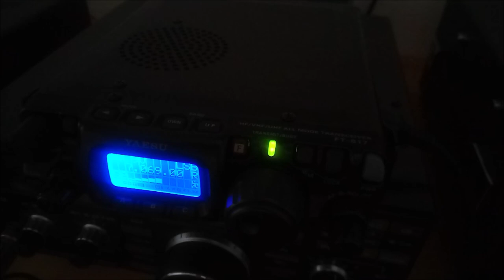qrp qso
Quando si fa attività qrp la domanda che mi faccio è... chissà come mi riceve, vengono in aiuto i ricevitori sdr, ad esempio